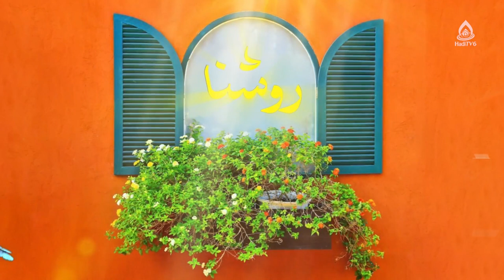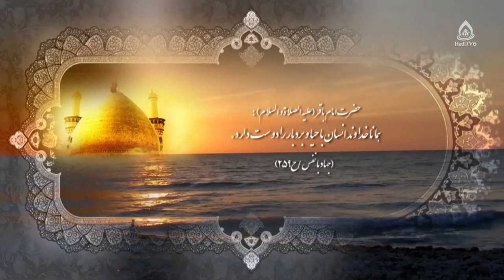تعریف، اهمیت و چگونگی مدیریت هیجانات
موضوع: هوش هیجانی، قسمت ۴
کارشناس‌: داکتر محدثه رضایی، کارشناس ارشد روانشناسی تربیتی
مجری: حسنات بیانی

هیجان شرم 4:24
هیجان کنجاوی تعجب و حیرت 18:47